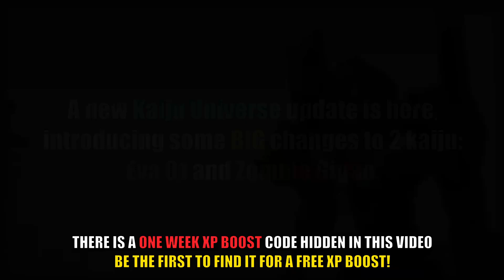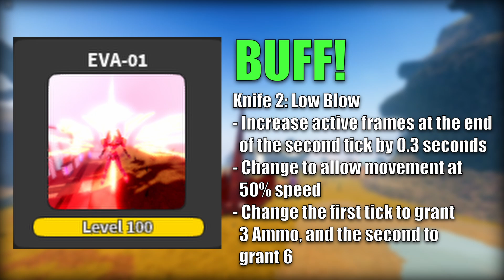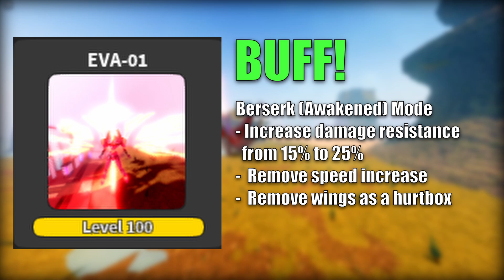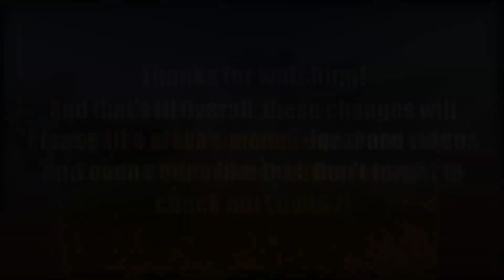HUGE KU REBALANCE! Zombie Gigan and Eva 01 CHANGES ||| Kaiju Universe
Kaiju Universe (KU) is a Roblox kaiju PvP game, mostly about Godzilla and Evangelion, where you can unlock dozens of unique kaiju. This channel has tons of varying KU content and sometimes even has Kaiju Universe codes for special kaiju like Minilla, Skull Crawler, USS Argo, and even G-Cell codes. Game created by Prometeo Games.